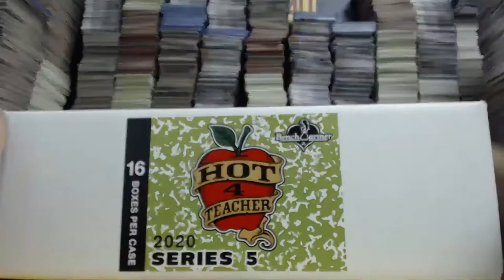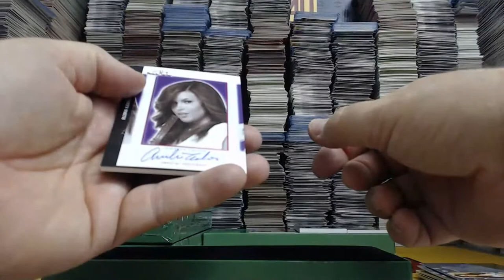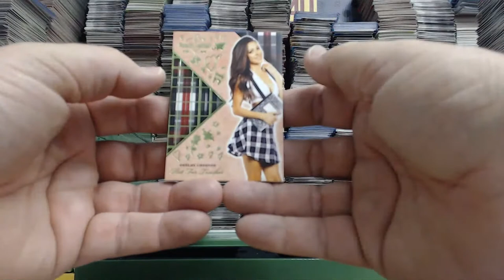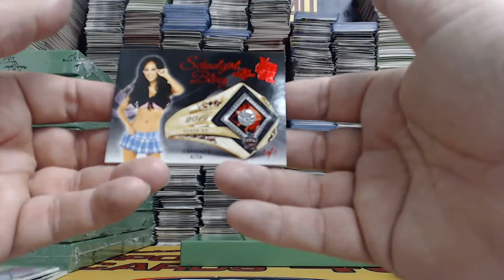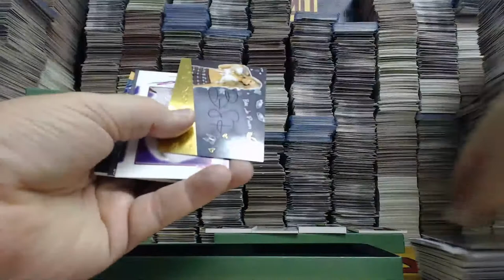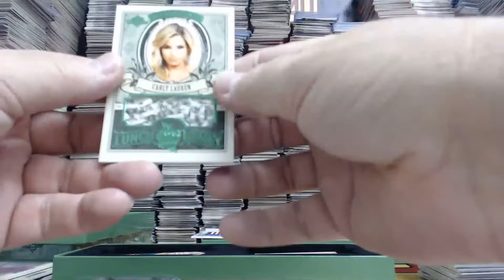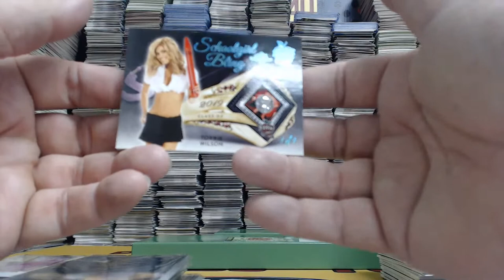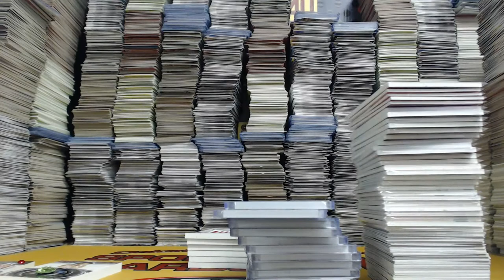2019-20 Benchwarmer Hot For Teacher Series 5 16Box Master Case Model Break #1 (2-5-20)